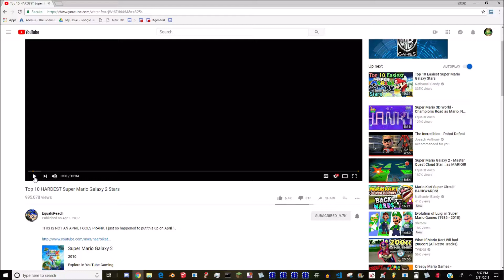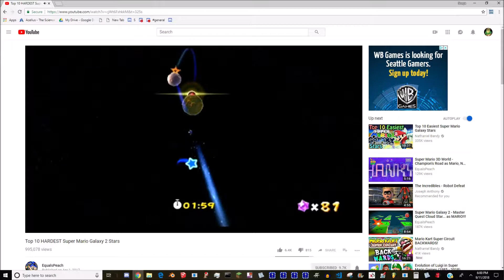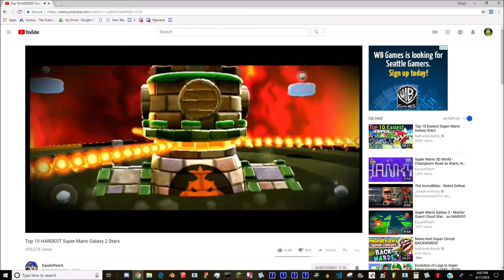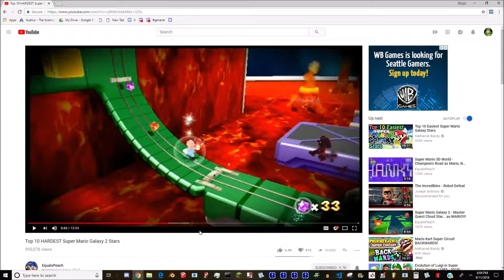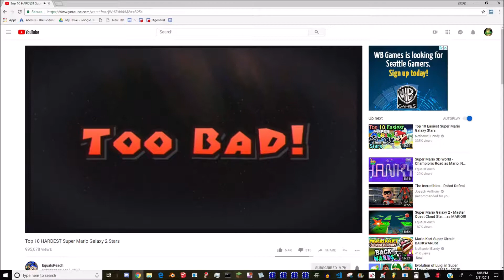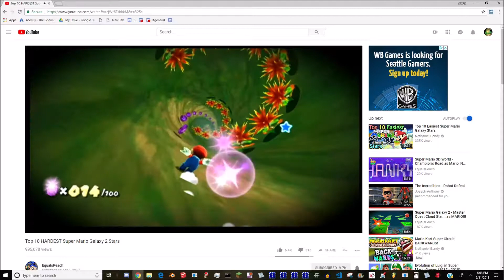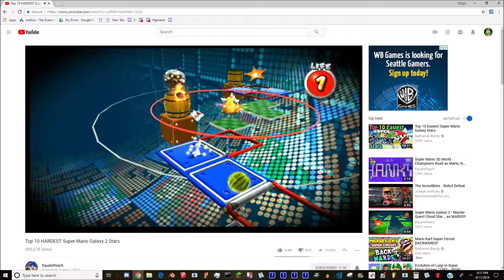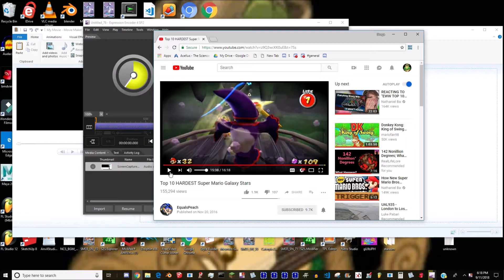Another Minor Correction Video to Top 10 Hardest Super Mario Galaxy 2 Stars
I hope this is better than my first attempt. And no, I don't think I ever nitpicked you on anything except for your curse words.